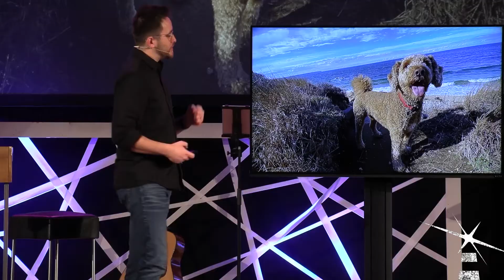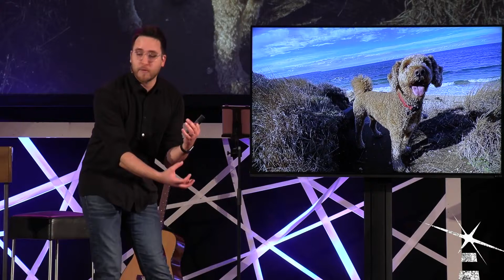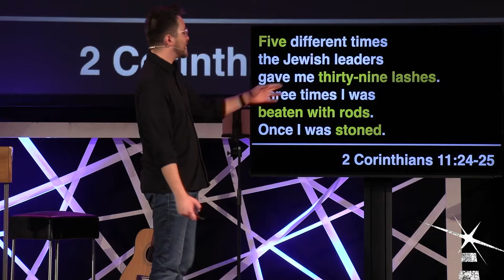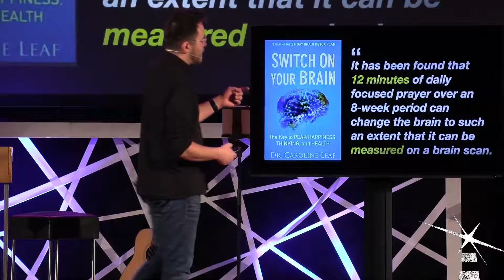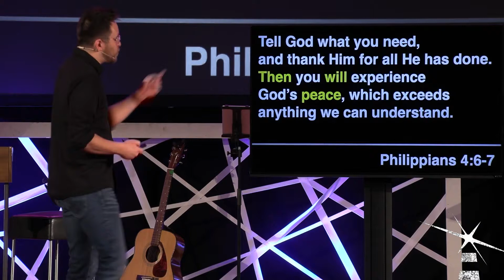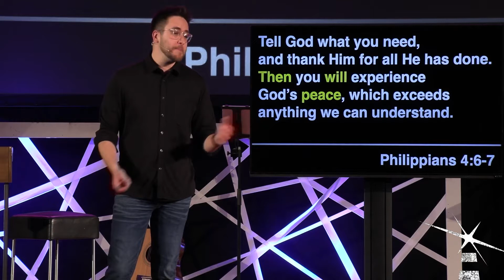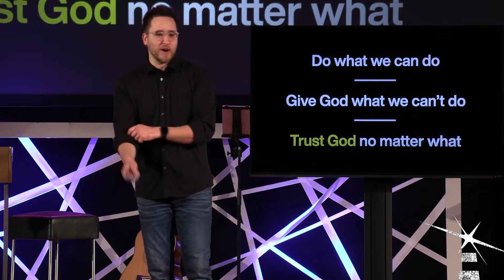GUEST SPEAKER - Michael Liebler | Beacon Church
Join us this week as Michael Liebler, Lead Pastor of Local Church, delivers a message about where our worries come from and how to combat them.